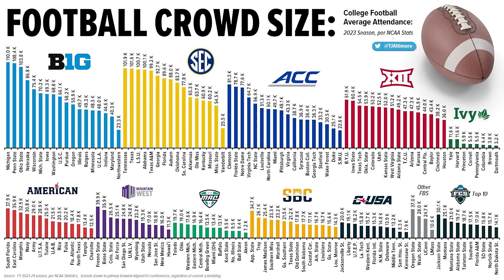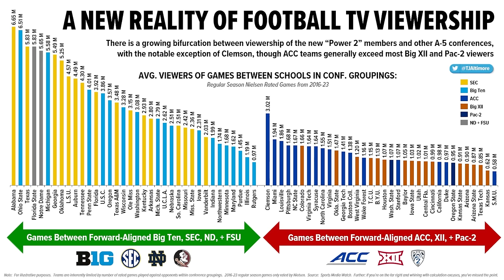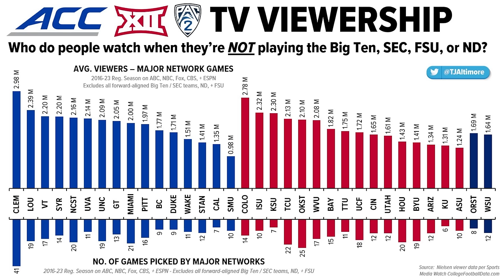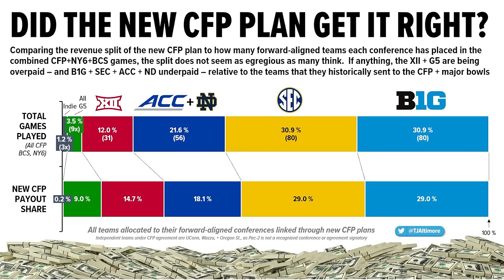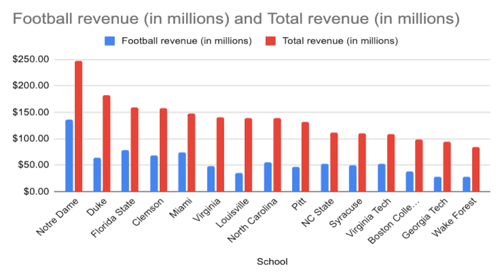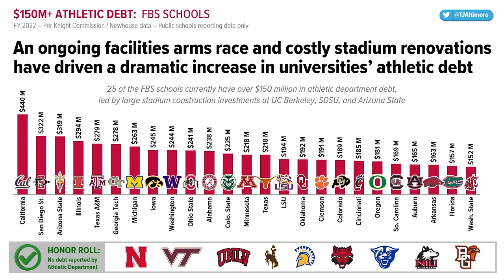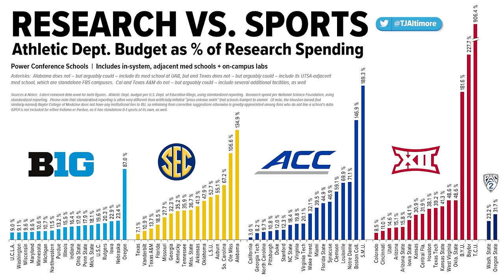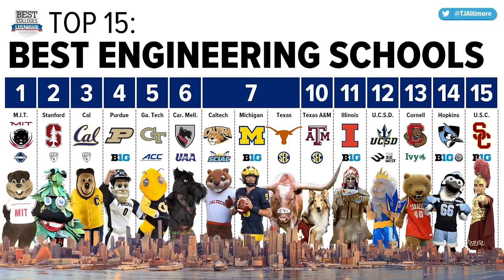Where do ACC teams land if it implodes? Can GT, Wake, Pitt, BC find a spot after UNC, Miami land?